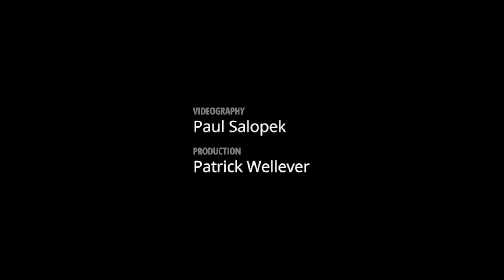Ismaili Wedding — Tajikistan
Paul attends his guide Safina's Ismaili wedding in Khorog, Tajikistan.